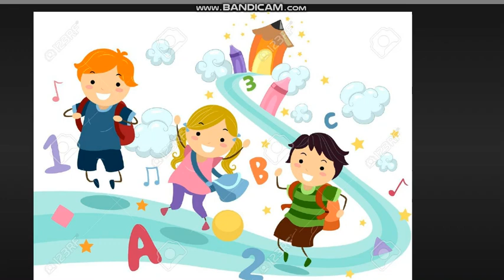Quem É Que Veio Hoje? - Mundo Da Escolinha - [video para criança]